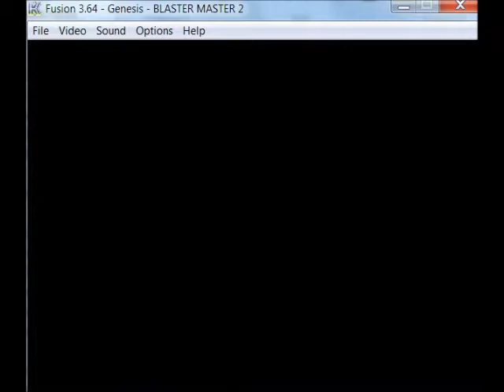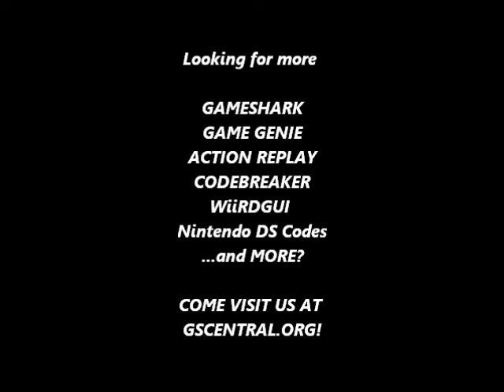GSCentral.org - Blaster Master 2 (GENESIS) - While On Foot, Press UP To Climb (GG)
While On Foot, Press UP To Climb
EMNA-GAGA
AMSA-GA48

NOTE: Works anywhere, even without a ladder. This code is mostly for fun, as it causes other problems. If you climb up into rocks, you'll be teleported up to the next area.